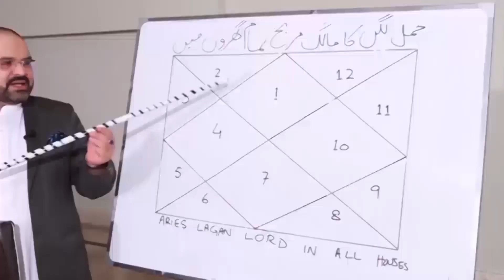19 August اگست 2022 | Daily horoscope | Tamam Baroj Or Aaj Ka Din |@Astrologer Ali Zanjani Personal